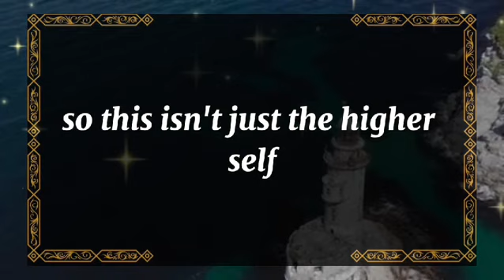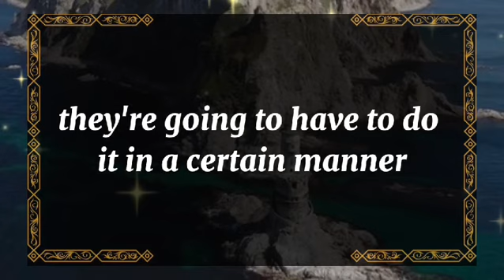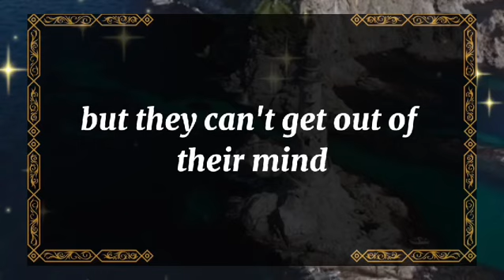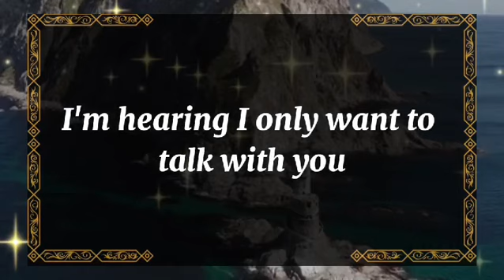💘 DM to DF today💘They have a confession, all because of how you 💫 twin flame universe🌈dmtodf